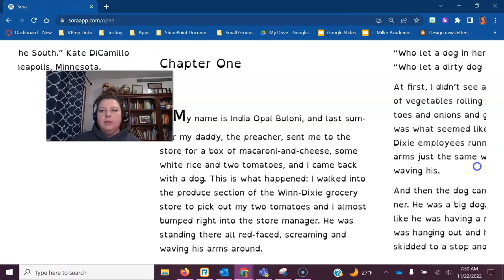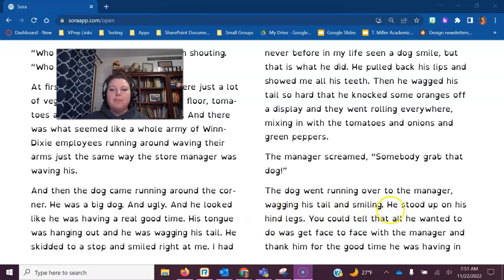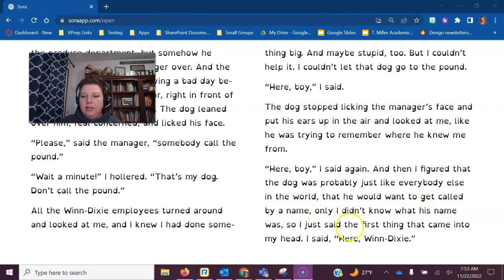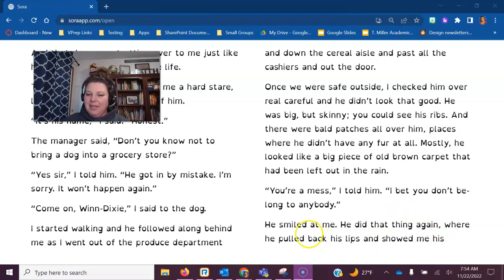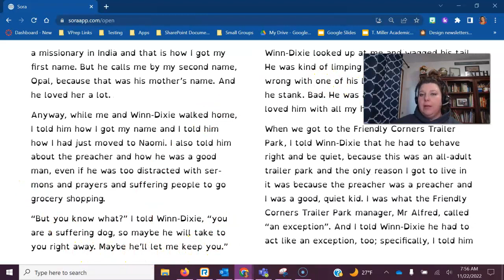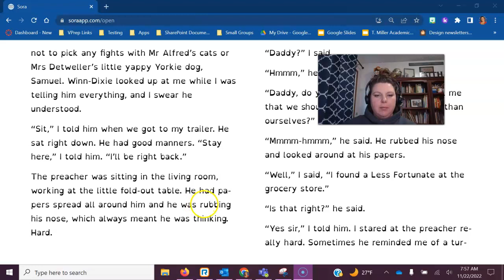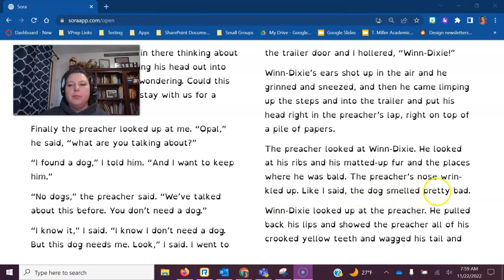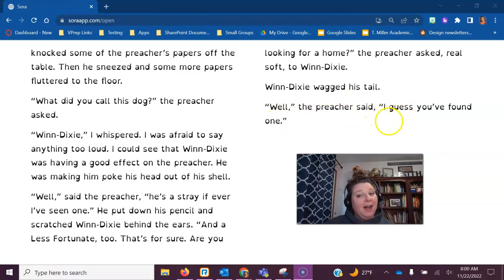Ch 1 and 2 of Because of Winn-Dixie by Kate Di Camillo; Read aloud by Mrs. Miller